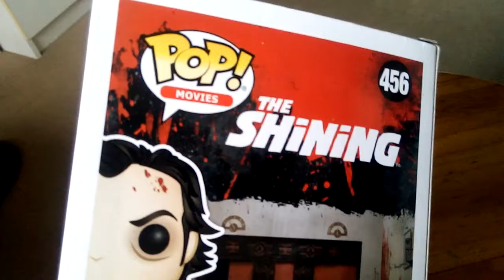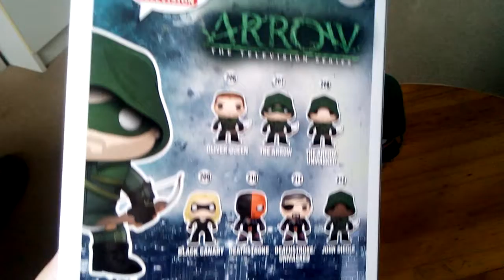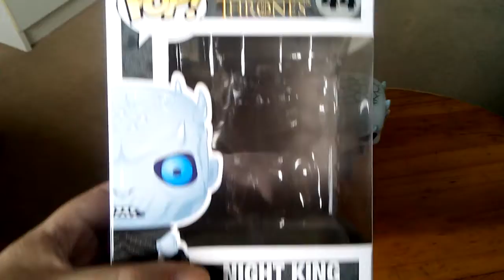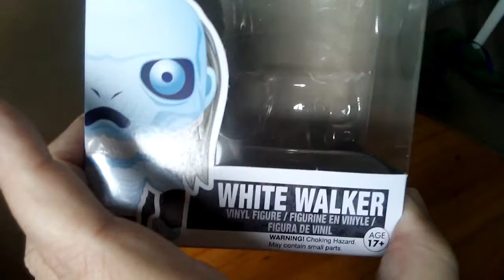Funko pop unboxing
Axl Rose,Jack Torrance,The Arrow,The Night King and The White Walker pops are reviewed today.